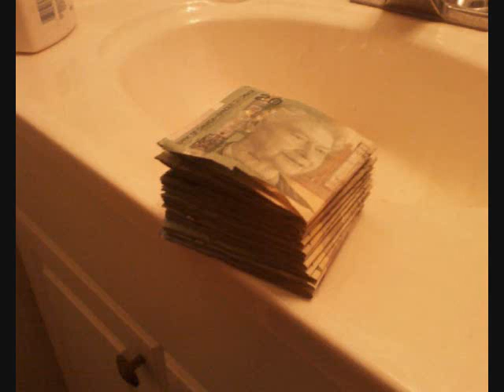trapn rap 0001